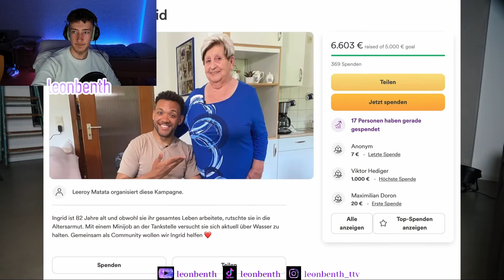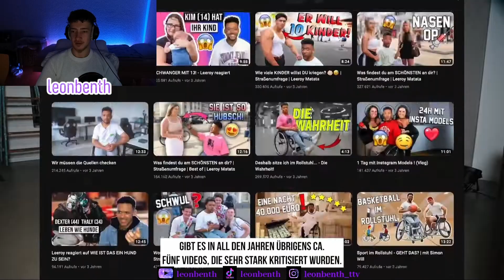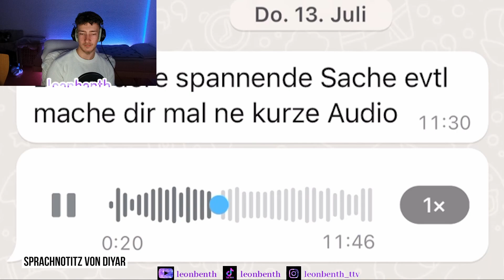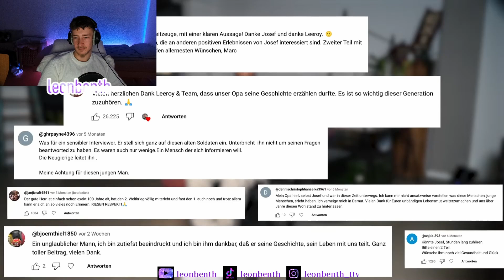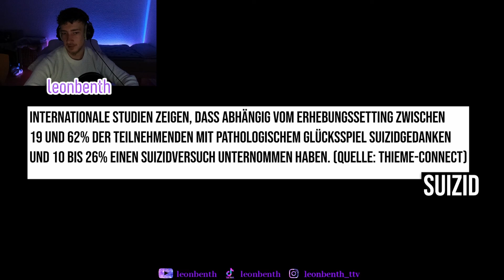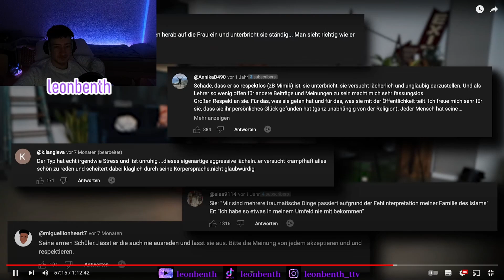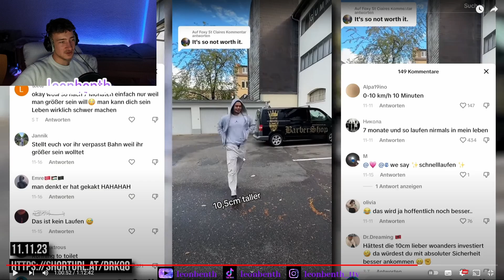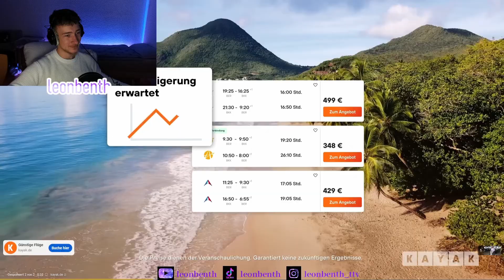Leeroys LETZTES VIDEO | Leonbenth Reaction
ÜBER DIESEN KANAL :
NUR DIE BESTEN ULTIMATIVEN REACTIONEN, UNTERHALTUNGSVIDEOS USW ...

VIEL SPAß MIT DEM VIDEO ICH HOFFE DU KANNST BISSCHEN WAS MITNEHMEN!

Lass mich gerne in den Kommentaren wissen, was du von diesem Video hältst und ob du ähnliche Gedanken hast wie ich. Viel Spaß beim Anschauen!

Kuss.

WICHTIGE LINKS BRUV!